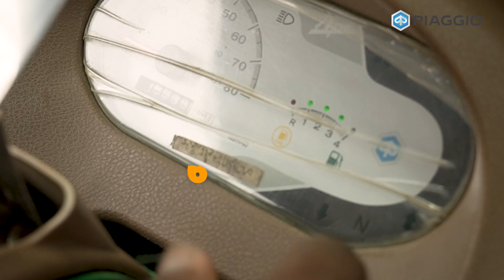P Lokesh from Tirupati beams when describing his Piaggio Apé Metro as his "Happiness on Wheels."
P Lokesh from Tirupati beams when describing his Piaggio Apé Metro as his "happiness on wheels." The vehicle's generous interior, effortlessly accommodating extra luggage, combined with its impressive CNG mileage of up to 45 km/kg*, ensures both Lokesh and his passengers are delighted.